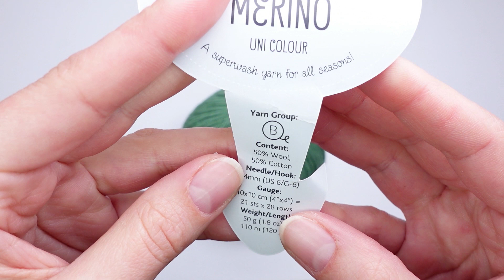Knitting Tutorial / Top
In this video I am showing how to knit Top.

Knitting tension:
10 x 10 cm (4" x 4") =21 sts x 28 rows

Top measurements:
-Top width: 41 cm (16 in)
-Top length: 47 cm (18.5 in)
-Armhole depth: 17cm (6.7 in)

To knit this vest you need:
-Yarn 50g x 5 balls (Drops - Cotton Merino)
-2.5mm circular needles
-3.5mm circular needles
-2 markers
-scissors
-yarn needle

k-knit
p-purl
LLI - Lift Left Increase
LRI - Lift Right Increase